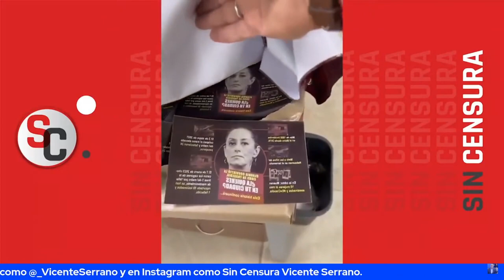SE ENCONTRÓ PROPAGANDA CONTRA SHEINBAUM DENTRO DE OFICINAS GUBERNAMENTALES EN ALCALDÍA CUAUHTÉMOC